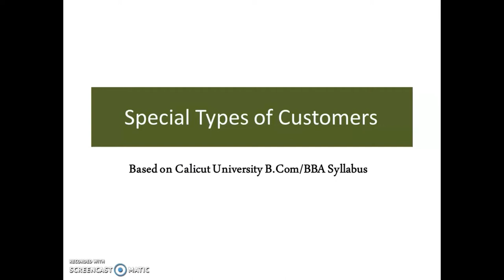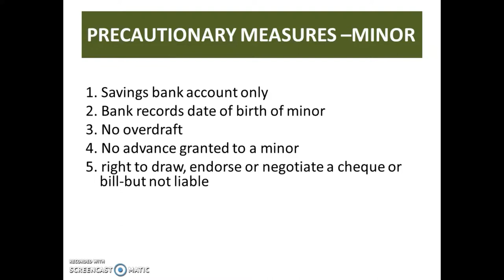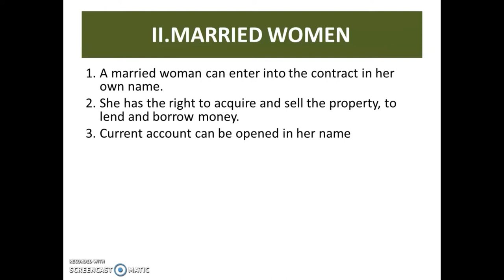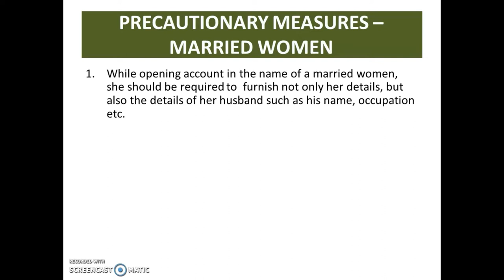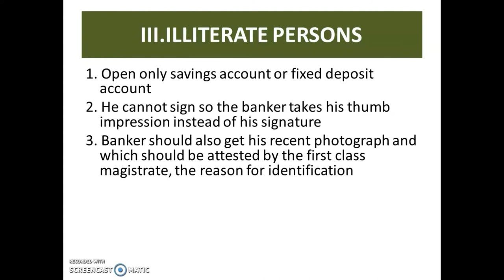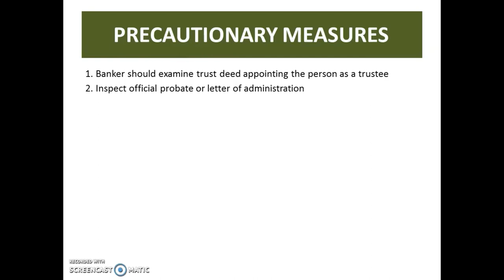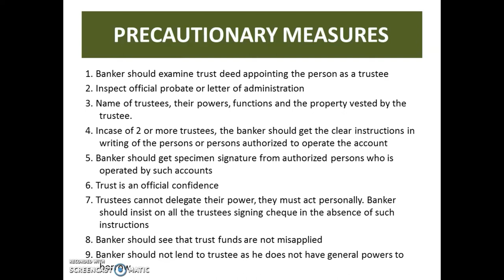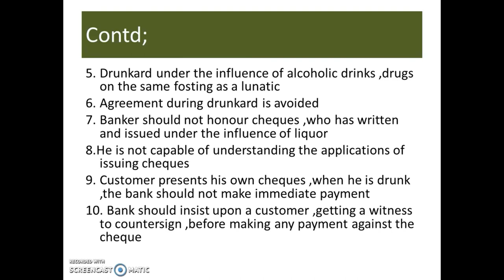Special Customers Part 1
This video explains about fixed accounts,current accounts and recurring deposits based on Calicut university B com syllabus